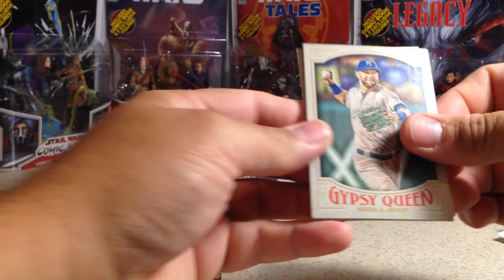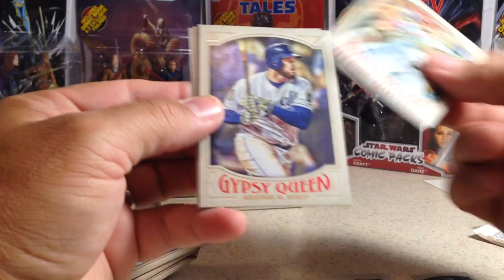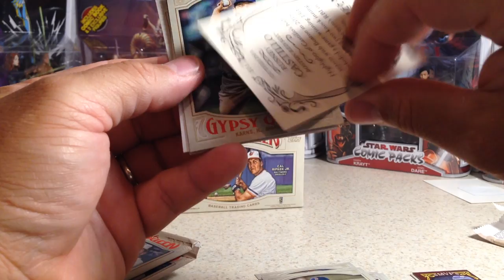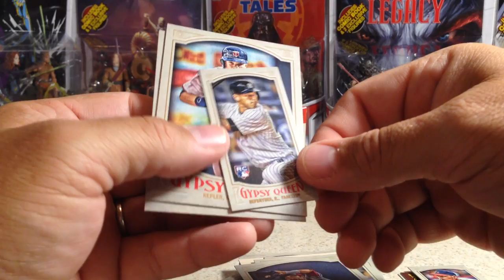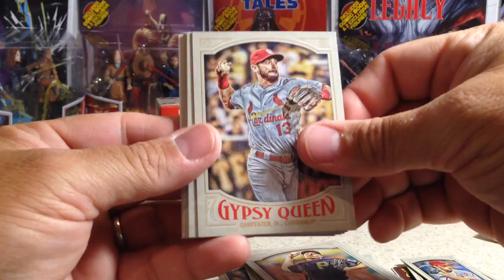Opening a 2nd Bargain Bin Blaster Box of 2016 Topps Gypsy Queen Baseball Cards